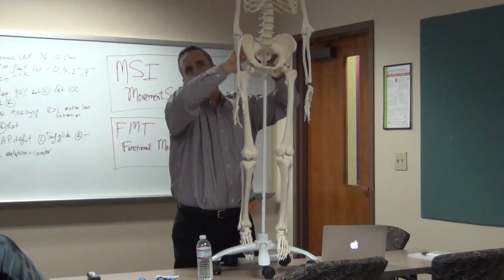Lab: Two-Approaches to Management of Chronic Lumbar-Hip Pain (Part 5)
IPTARevitalize 2016

At the ‪#‎IPTAREVITALIZE‬ Conference, Fellows April Oury, PT MS, IOC, CFMT, FAAOMPT and Bob LeBeau, PT, OCS, CFMT, FAAOMPT spent four (4) hours lecturing and demonstrating the "Two-Approaches to Management of Chronic Lumbar-Hip Pain: Movement Systems Impairment & Functional Manual Therapy."
The packed room came out of the seminar with a wealth of knowledge and utter amazement of the information that was shared with the audience.